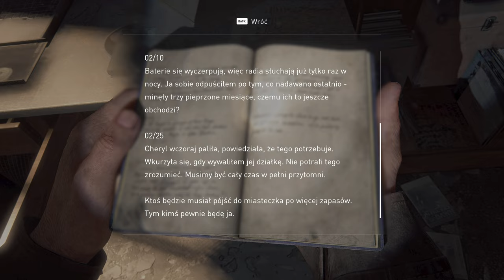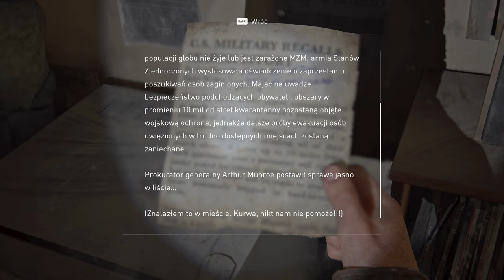The Last of Us Part I - 19 University of Eastern Colorado 4k/60p